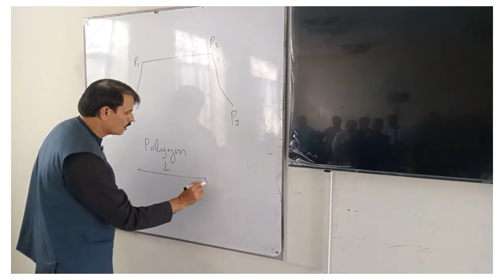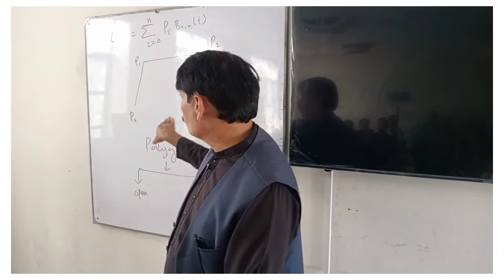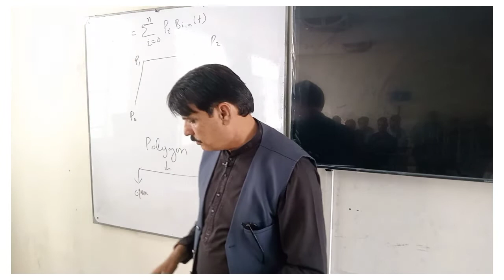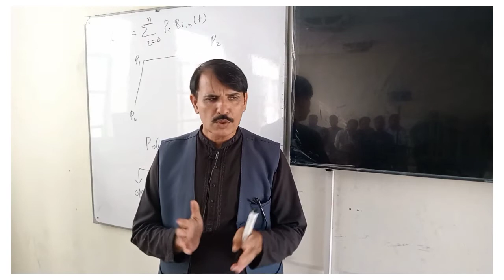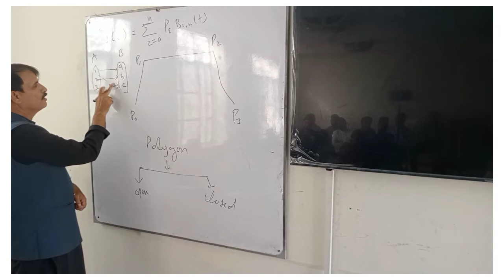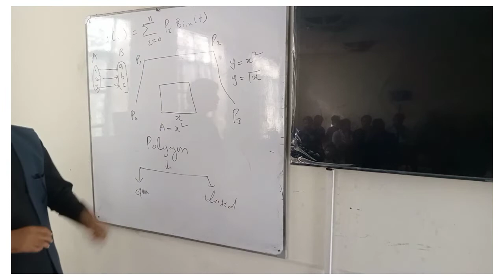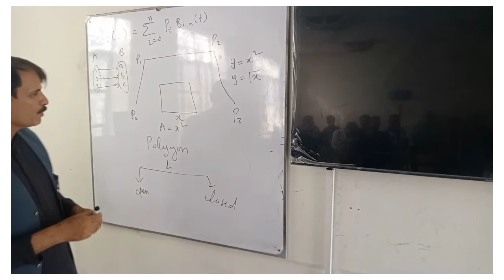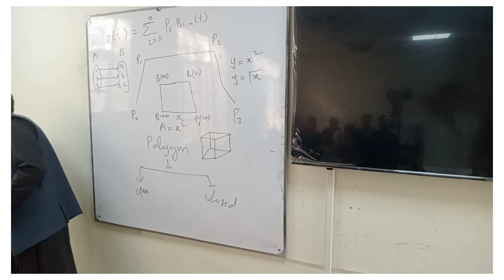lecture #2 Bezier curve by Dr Abdul Ghaffar